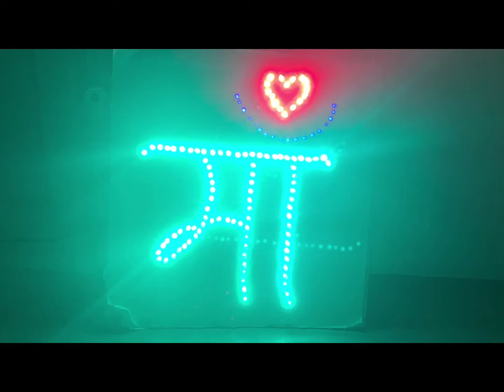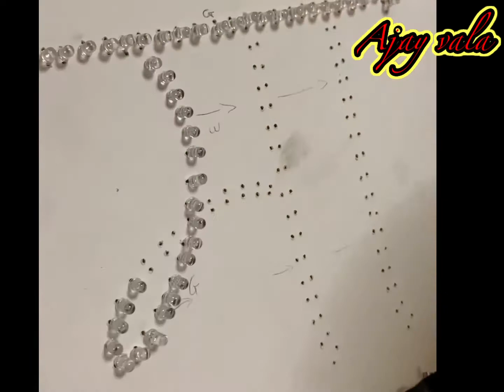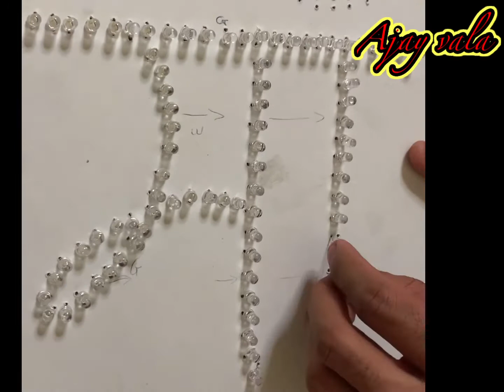How to make led light maa